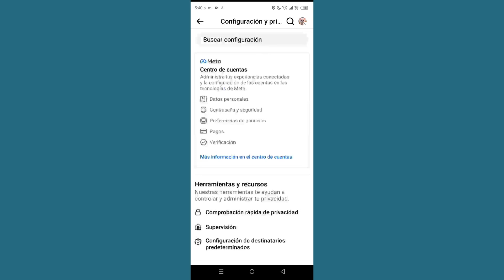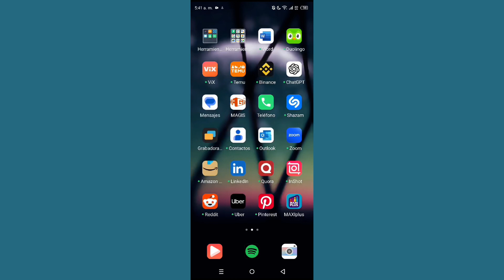Cómo ocultar todas las fotos de Facebook en Android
Cómo ocultar todas las fotos de Facebook